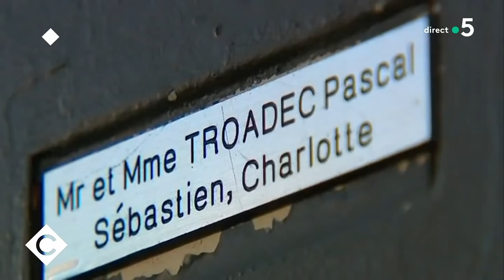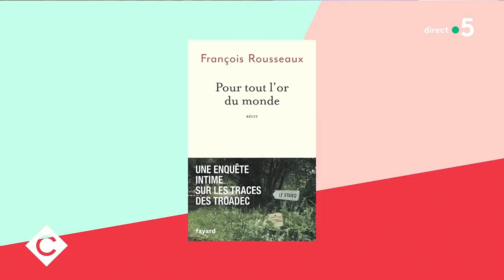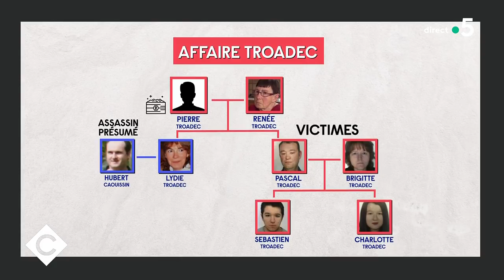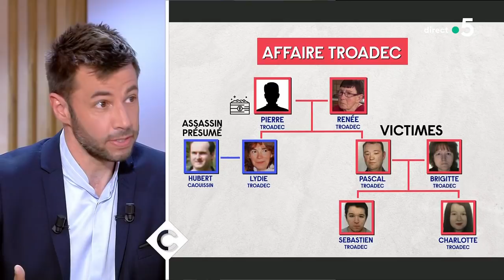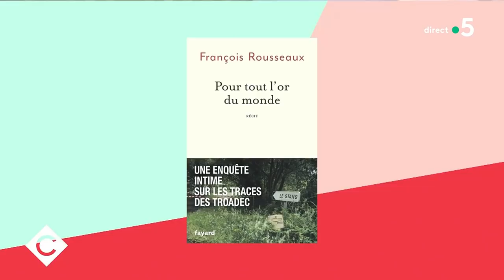Affaire Troadec : fait divers d'or et de sang - C à Vous - 28/04/2021